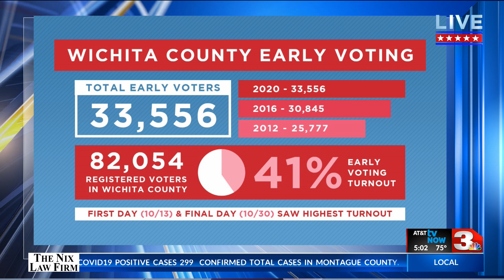Lauren Live at 5